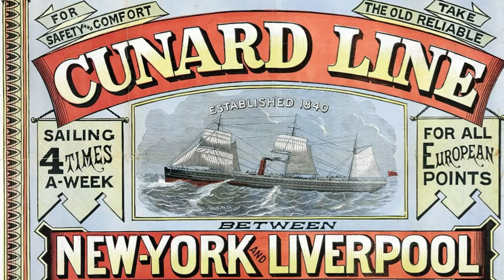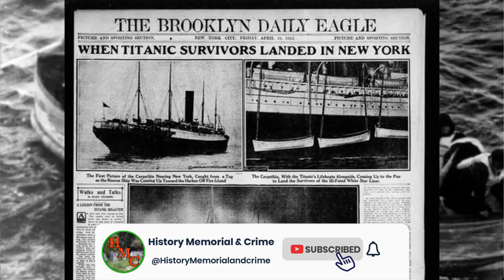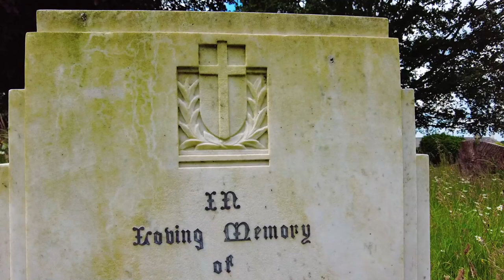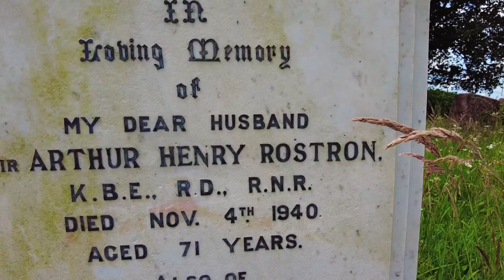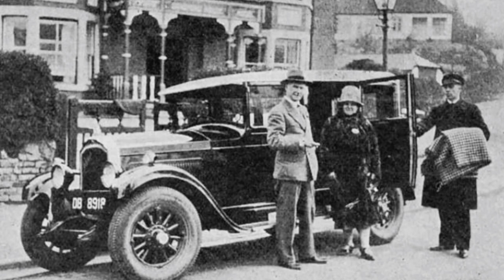My Visit to Captain Rostron's Grave: Honoring a Titanic Hero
I visited  Captain Rostrons Grave or sir Arthur Rostron the captain of the RMS Carpathia. Titanic's forgotten hero, The ship that raced to the rescue over 700 Titanic passengers and crew.

When the Titanic sent out its SOS, one man rose to the challenge. Captain Arthur Rostron, a name often overshadowed by tragedy, became a beacon of hope on that fateful night. Discover the story of The man himself from birth to death, This video is about the man himself  not about the rescue.